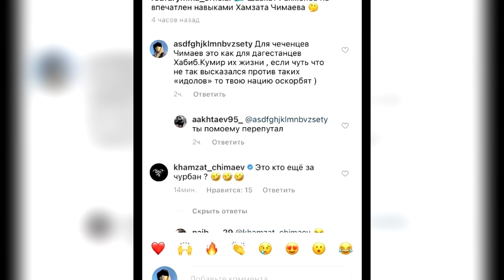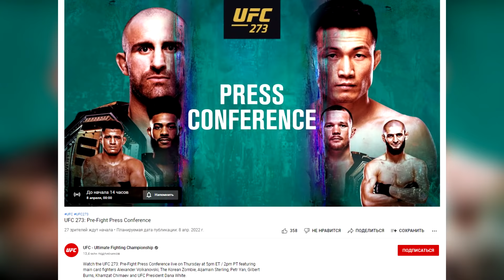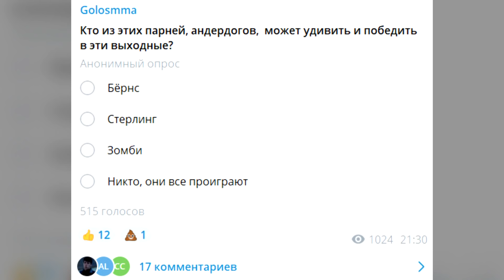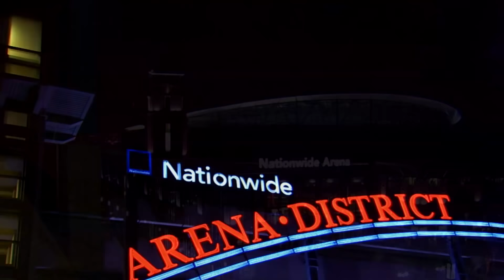СРОЧНО! ЧИМАЕВ НАЕХАЛ НА ШАВКАТА РАХМОНОВА! Ян, Стерлинг, UFC 273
Хамзат Чимаев ответилпро Шавката Рахмонова! Пресс-конференция Чимаева и Бернса, Петра Яна и Алджамейна Стерлинга, все подробности перед турниром UFC 273! Вам это понравится!

ЧЕМ Я ПОЛЬЗУЮСЬ В ОЗВУЧКЕ:
Микрофон: Warm WA-14
Микрофонный предусилитель: dbx 286s.
Звуковая карта: ROLAND RUBIX22